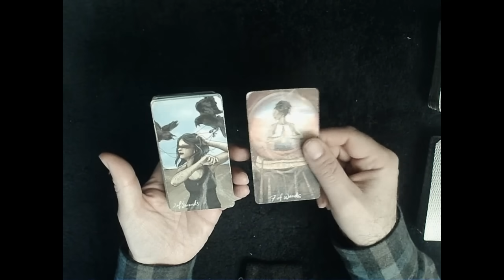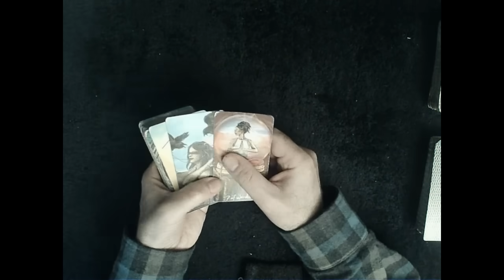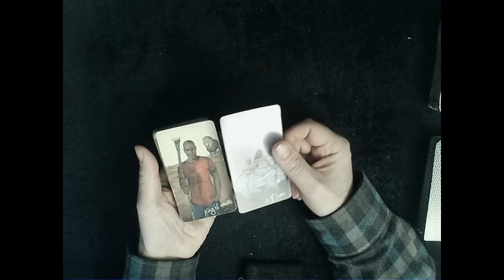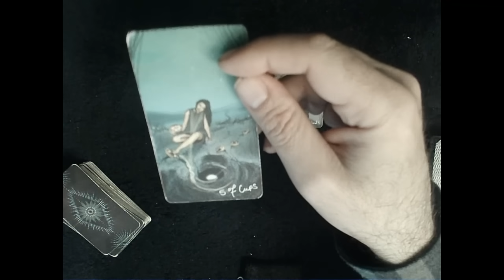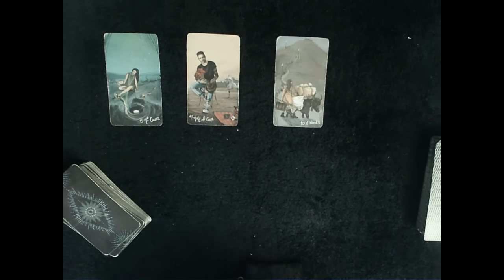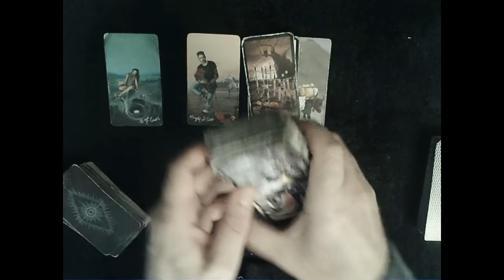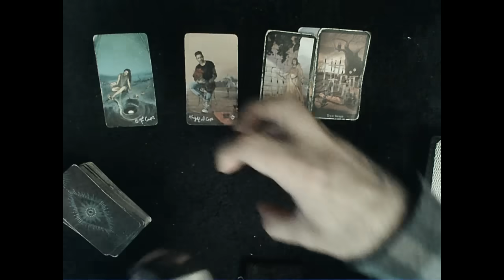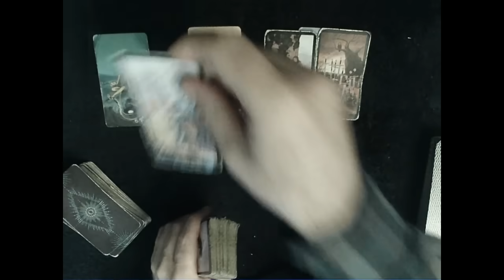Energetic Weather Update, June 10, 2024 Don't try to control too much this week & all will be well.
A look at the current energies around us all right now, so that you can best utilize them to your advantage...